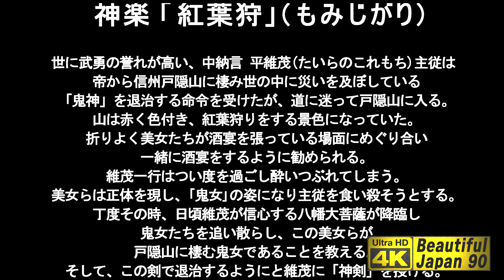👹神楽よ、永遠に～Kagura Walk⑦「紅葉狩」横田神楽団🔥一緒に歌おう完全版♬神楽散歩"Momiji-gari" Yokota Kagura Troupe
第37回 君田近郷神楽大会　2019年9月7日（土）18時～23時
サンシャインステージ（三次市君田町）
(主催) 三次広域商工会青年部君田支部

20:45～ 「 紅 葉 狩 」横田神楽団 (安芸高田市美土里町横田）
日英翻訳付き　4Kノーカット完全版
「崇高でキレがあり見ごたえのある素晴らしい演舞と
　　楽人が奏でる高度なテクニックによる拍子と笛に感動しました」
                            by Beautiful Japan 90

■Momijigari (Maple Viewing)
　This story of Kagura was created from a legend about
Mount Togakushi in Shinshu Province, where the high
ranges of mountains are likened to the roof of Japan, in
a beautiful Japanese autumn setting.

　About one thousand years ago, the demons that lived
in Mount Togakushi frequently attacked the nearby
villages and looted them.
　The villainy of the demons was reported to the capital,
and General Taira no Koremochi, who protected the
security of the country, headed from the capital to
Mount Togakushi to attack the demons.
　When Koremochi and other went into the mountain,  was
deeply moved by the beautiful maple trees shining like a
crimson sea reflecting the autumn sun and felt as if he
had wandered into another world.
　There he saw a beautiful woman, who invited him to a
party under the maple trees. The woman was actually a
demon in disguise.
　Koremochi and other forgot their role as General and, without
knowing that the woman was a demon, they drank sake,
which they continued to ply them with until they passed out.
　The demon revealed its true identity and was about to
tear Koremochi apart and eat him.
Then, a god that Koremochi always worshipped appeared and woke them
up. With the Sword of Justice, which the god gave them,
Koremochi and other defeated the demons.

フォトブックPHOTOPRESSO
「絶景山歩★槍ヶ岳・天空の縦走路」販売中　価格 2,500円